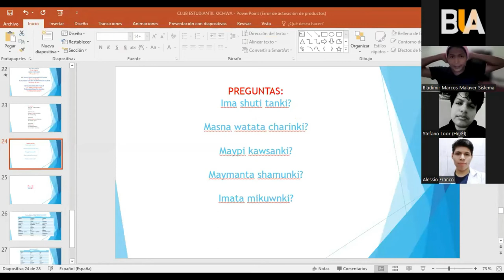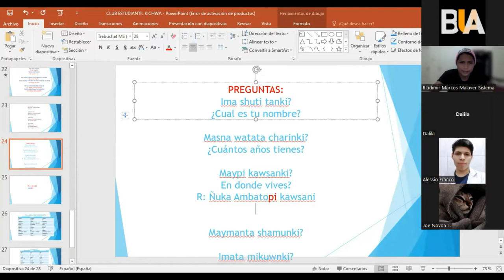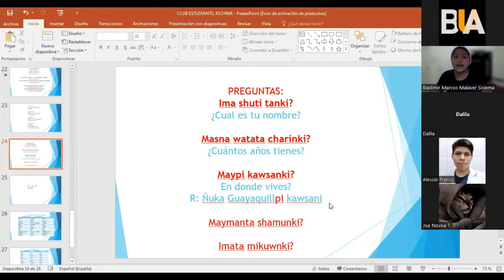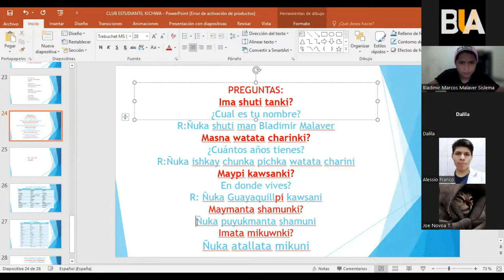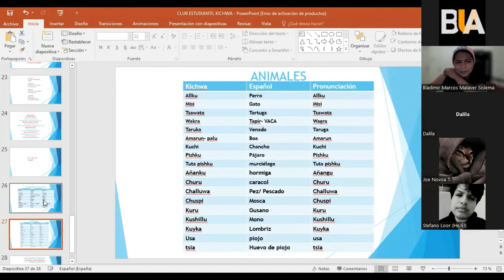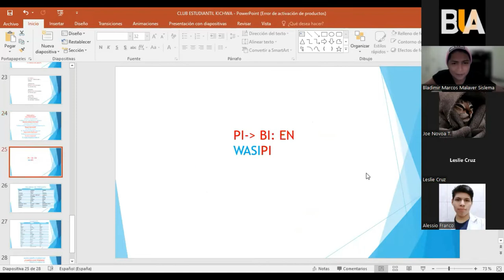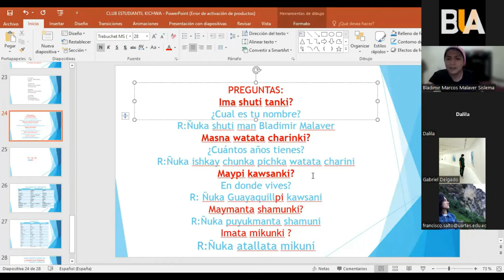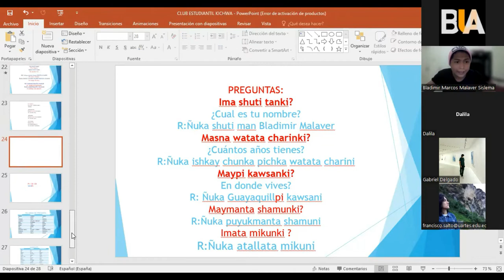Taller kichwa - Clase 10: Práctica Conversación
Hablemos Kichwa es un taller donde a la par que aprendes Kichwa vas conociendo la cultura Sarayaku